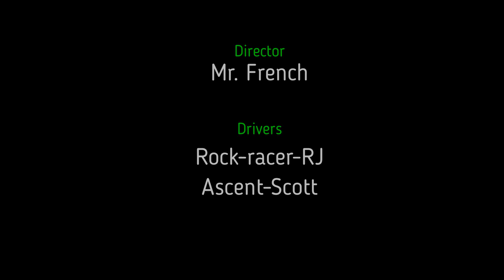axial rock racer rr10 vs redcat ascent starring scott#3